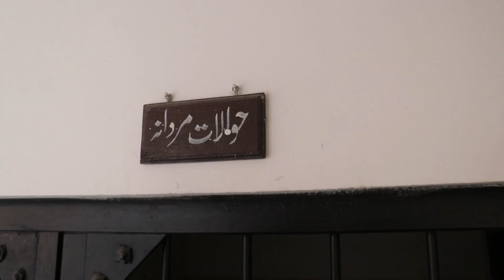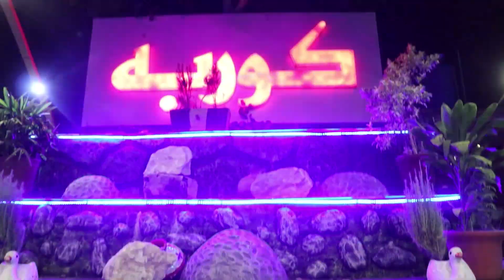Aam Olas: Ep # (253) | Lalay Ao Gulalay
Editor: Nasir Usman
Camera Man: Binyamin
Anchor / Producer: Yousaf Jan

__/OFFICIAL LINKS\_

Warning..!!!